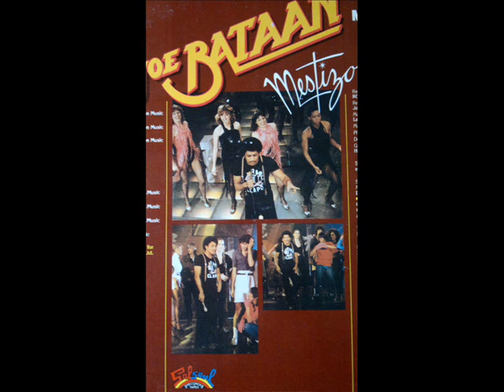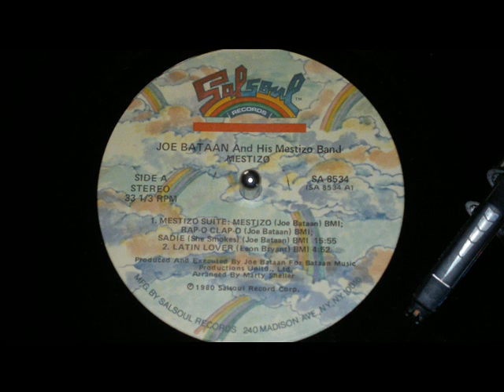Joe Bataan, Mestizo (With Rap-O Clap-O & Sadie Mixed) Full HD !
HD Quality Sound From Original Vinyl (1980)